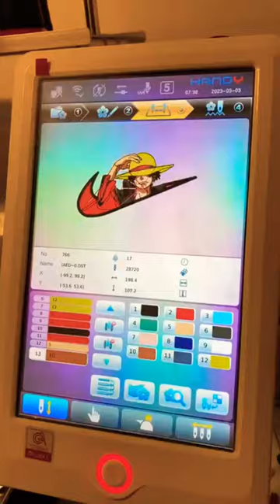Strawhat Luffy Swoosh Hoodie